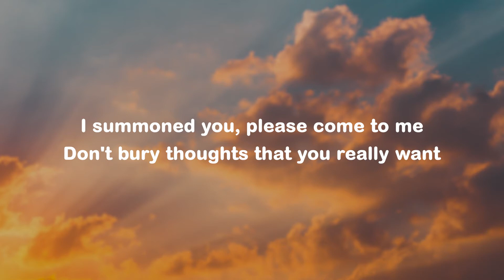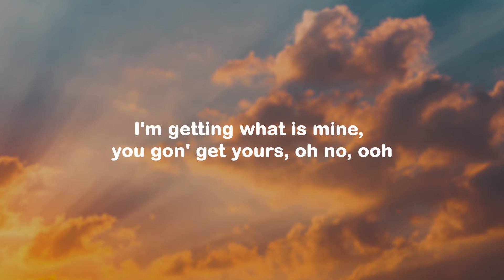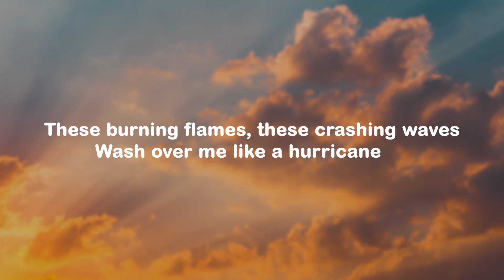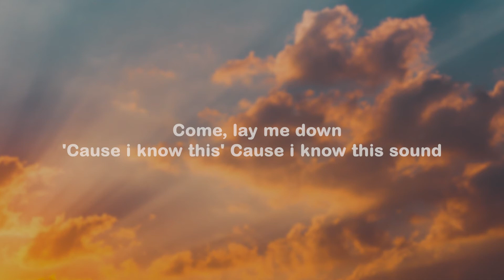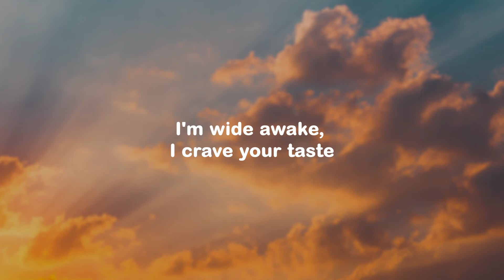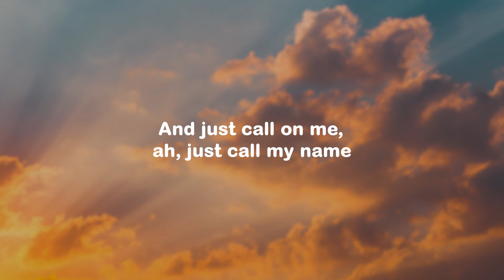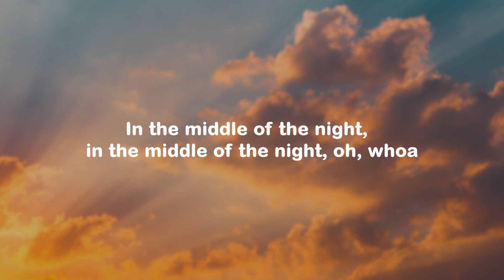Elley Duhé - MIDDLE OF THE NIGHT | LYRICS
🎧 Lofi/Chill Music 🎧

ARTIST : Elley Duhé